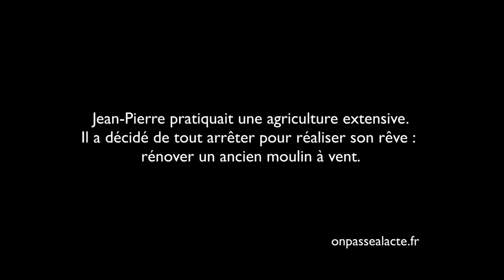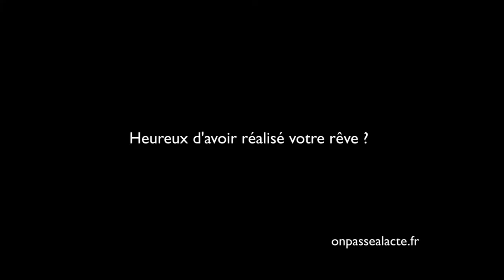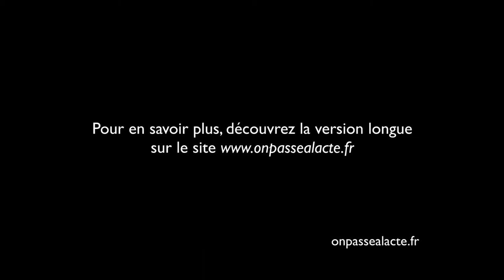Jean-Pierre Leroux fait revivre un moulin à vent (version courte)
Malgré les obstacles et les critiques, Jean-Pierre a tenu bon jusqu'à la réalisation de son rêve d'enfant : restaurer un moulin à vent et devenir paysan meunier bio.
Son témoignage est une vraie leçon : croire en ses rêves et de ne pas baisser les bras.
Résultat : une vie accomplie et des clients à la pelle !